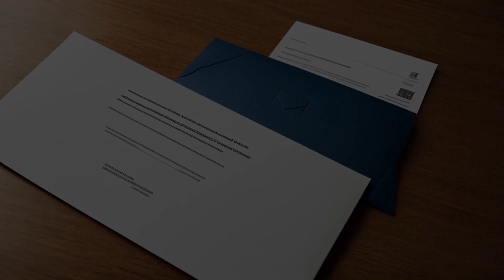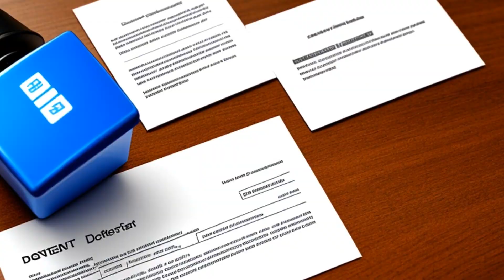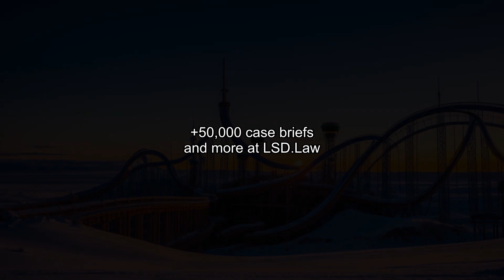State v. Lumpkin (1993) Overview | LSData Case Brief Video Summary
Michael Lumpkin was convicted of first degree assault and armed criminal action for shooting an undercover police officer. Lumpkin appealed his conviction on five grounds, but the appellate court ultimately affirmed his conviction. The most relevant facts to the court's analysis were that Lumpkin argued self-defense and defense of premises, but the court found no evidence to support either claim, and that Lumpkin alleged ineffective assistance of counsel, but failed to provide specific factual allegations to warrant an evidentiary hearing.

State v. Lumpkin (1993)
Missouri Court of Appeals
850 S.W.2d 388